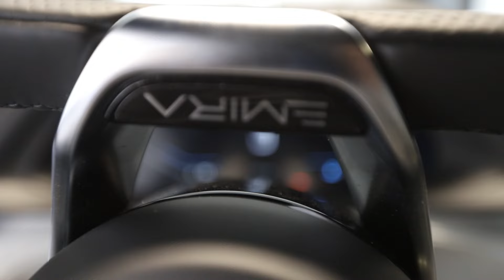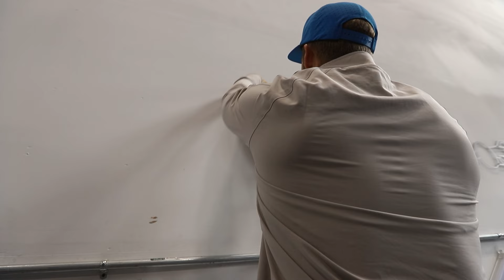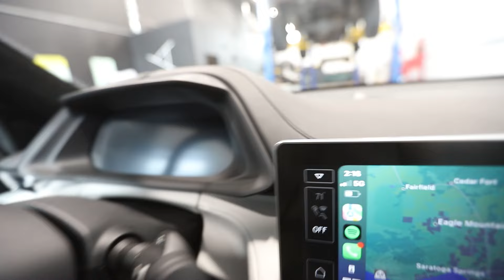The car mods that bankrupt me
Racecars *Greater than symbol* stock

The car mods are just getting started. First it was the titanium exhaust (still figuring out how to make that work) now its interior carbon. Next up will be a Phat ace wang and racecar livery after that. The parties just getting started for the Lotus Emira.